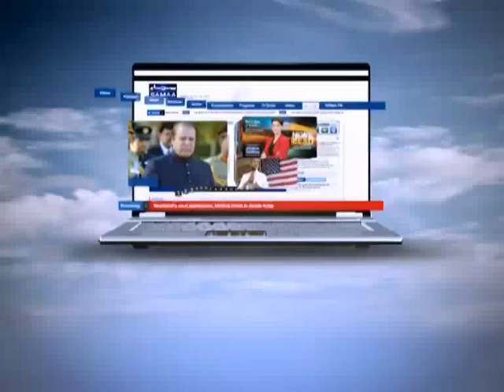NEWS HEADLINE 08:00 PM. 30-07-2012 SAMAA TV